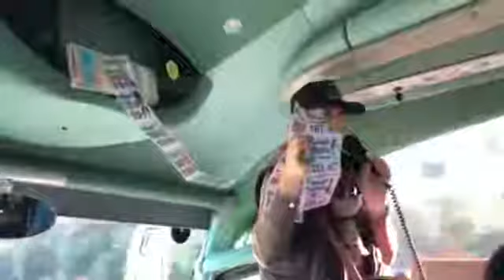Aprendendo sempre com a VPI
Caravana VPI de ano novo em Israel em 2018

VIAJE CONOSCO!